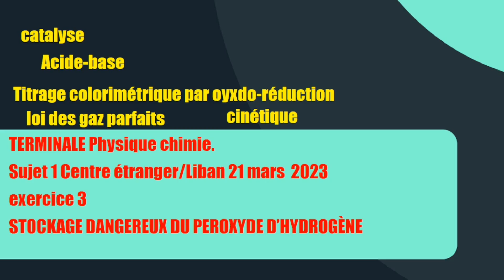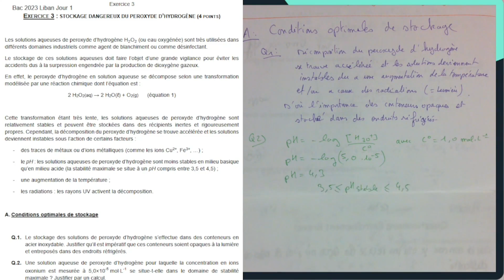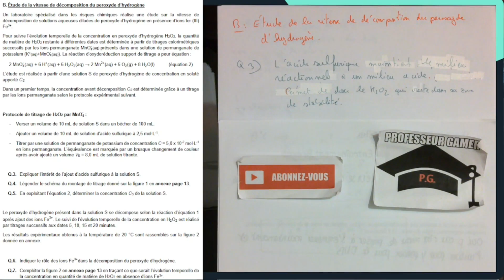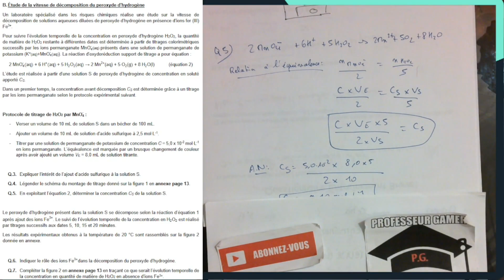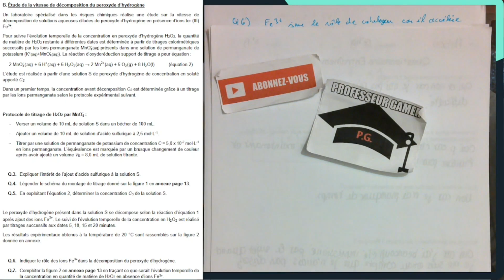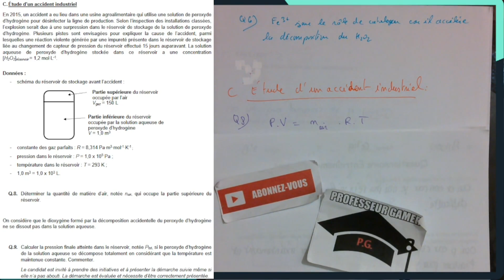(TERMINALE)(Physique-Chimie)(BAC)Centre étranger/Liban 21 mars 2023 sujet 1.Exercice 3 Décomposition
On révise pour le bac avec une correction détaillé de l'exercice 3:
Stockage dangereux du peroxyde d'hydrogène
Acide-base,
Titrage colorimétrique par oyxdo-réduction,
catalyse,
loi des gaz parfaits,
 cinétique.